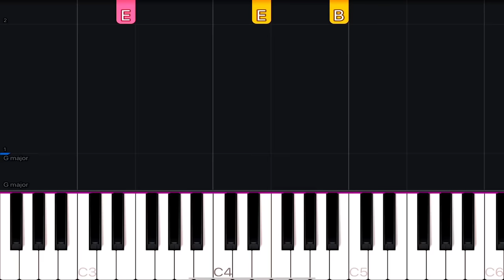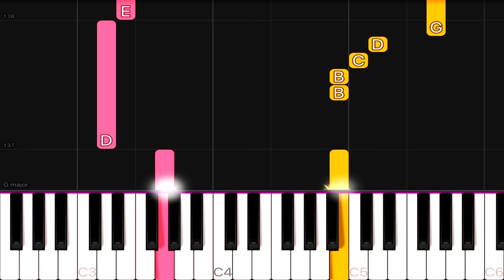John Legend - All Of Me | EASY Piano Tutorial